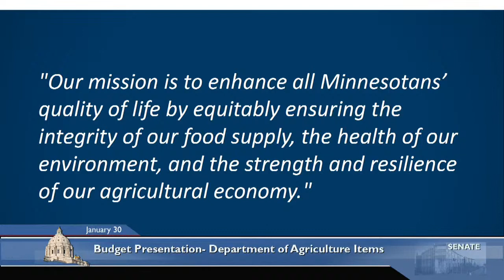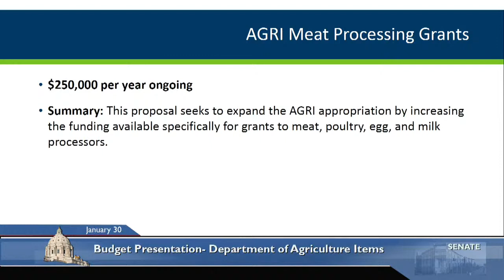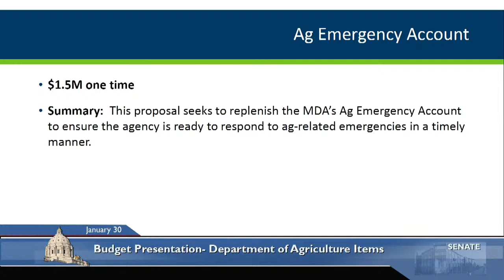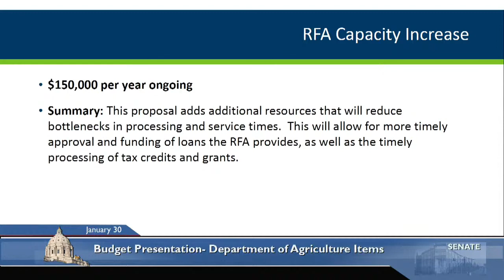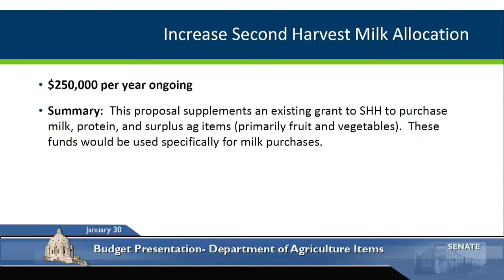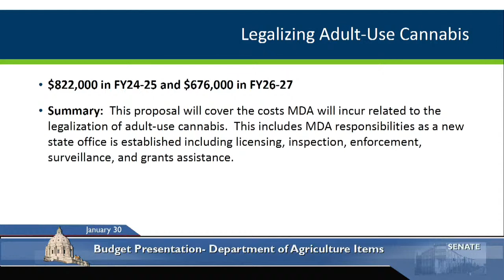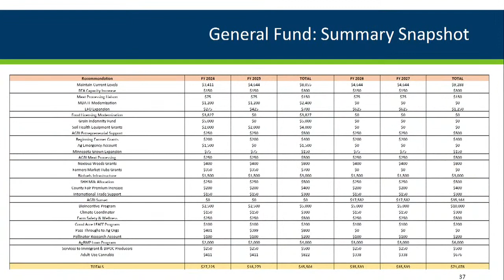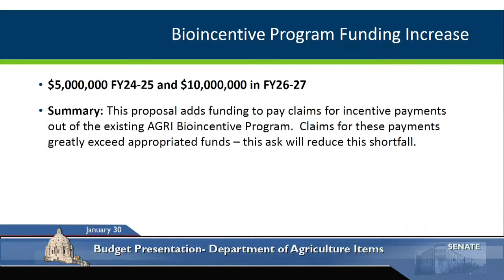Committee on Agriculture, Broadband, and Rural Development - 01/30/23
Governor's Budget Presentation: Department of Agriculture Items